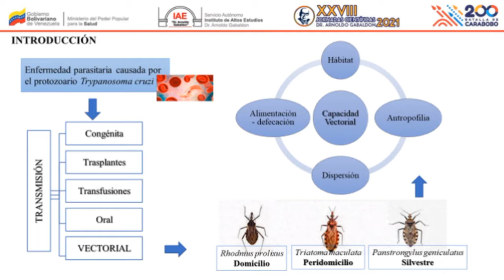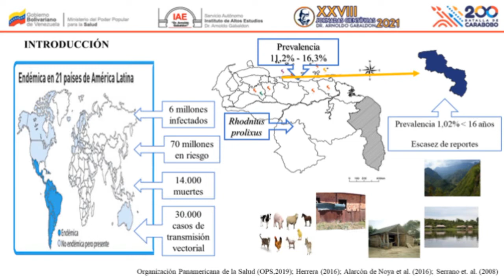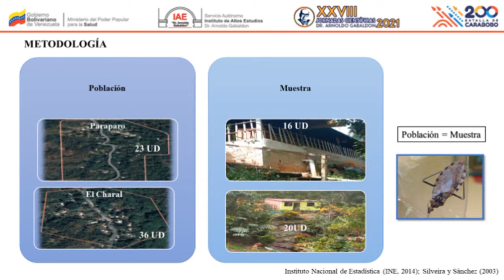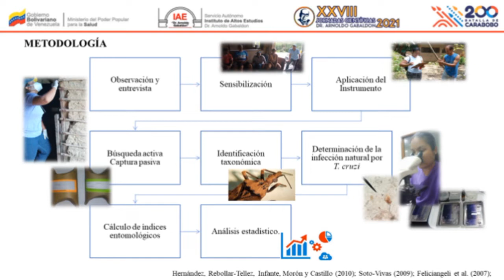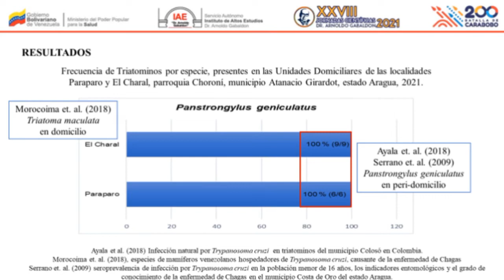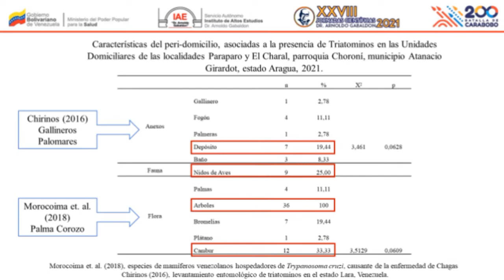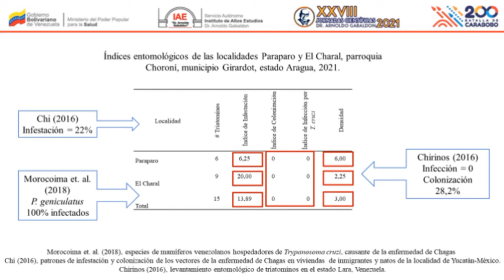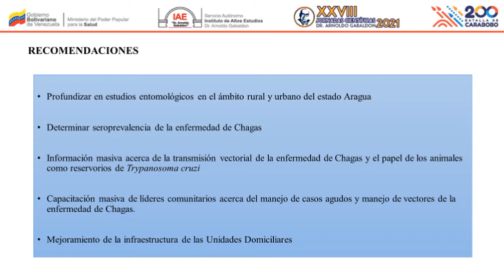XXVIII Jornadas Científicas Arnoldo Gabaldon 2021. Fundamentos del Pensamiento Méd/Soc Gabaldoniano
Ponencia: Levantamiento entomológico de Triatominos (Hemiptera: Reduviidae), vectores de la enfermedad de Chagas en Paraparo y El Charal, municipio Girardot, estado Aragua, Venezuela 2021.
Ponente: Franciannys de Jesús Rodríguez Diamont